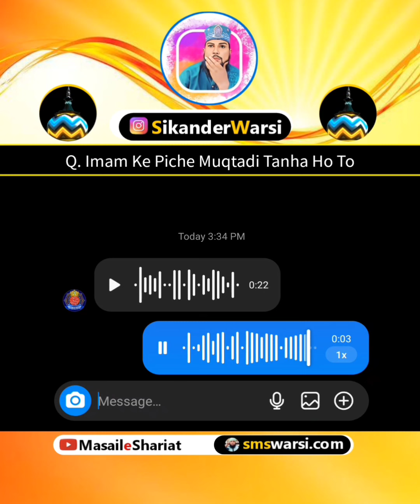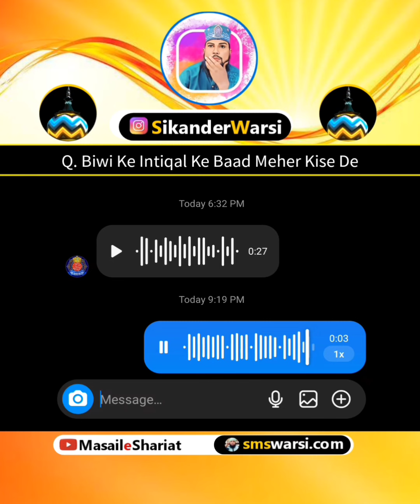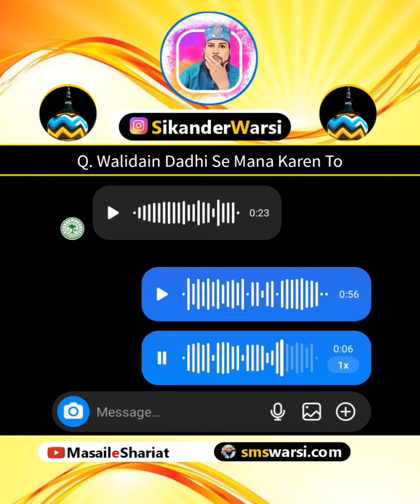1. imam aur tanha muqtadi 2. biwi ke inteqal aur meher 3. Walidain ka dadhi se rokna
Our Official Social Media Pages:
instagram question answer
1. imam aur tanha muqtadi ho to namaz kaise padhe imam kaha khada ho
 2. biwi ke inteqal aur meher  ke paise par kiska haq hoga, meher ki raqam
3. Walidain ka dadhi se rokna kaisa, unke kehne par dadhi katwana kaisa